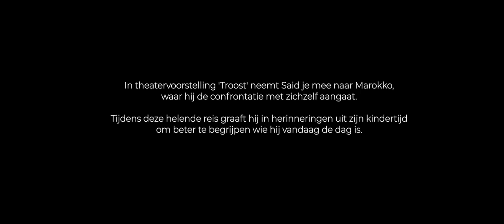Teaser Said el Abboudi - Troost | 7 februari 2025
In Troost tovert Said el Abboudi zijn levenspad om tot muzikaal theater. Hij neemt je mee naar zijn roots in Marokko, waar hij de confrontatie aan gaat met zichzelf. Een ontroerend, maar vooral ook herkenbaar en grappig verhaal met prachtige muziek van Dwight Breinburg van het Amsterdam Andalusisch Orkest.

Deze voorstelling is op vrijdag 7 februari 2025 te zien in het Zaantheater. Ga voor meer informatie en tickets naar